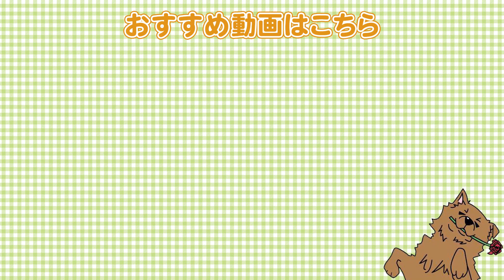【気づかない間にストレスに…】愛犬がストレスに感じる生活習慣5選！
今回はワンちゃんがいつの間にかストレスに感じる生活習慣を5つお話したいと思います！

《チャプター》
0:00 オープニング
1:27 ストレスに感じること❶
2:37 ストレスに感じること❷
3:33 ストレスに感じること❸
4:42 ストレスに感じること❹
5:30 ストレスに感じること❺
6:41 まとめ

●柴犬②

【関連動画】